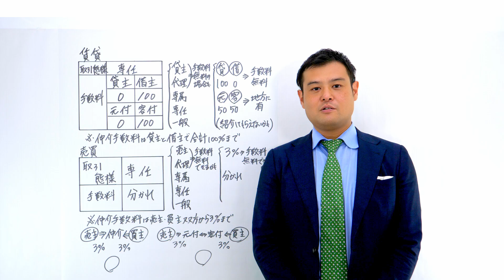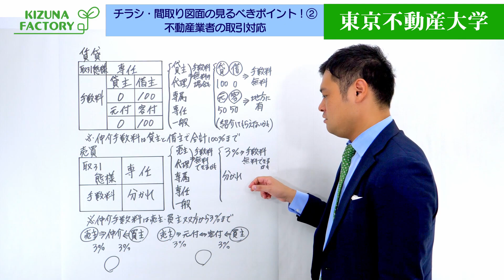【マンション購入】チラシ・間取り図面の見るべきポイント！Vol.２～不動産業者の取引対応～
おうちに届くたくさんのマンションチラシ、見るべきポイントを抑えて賢い家探しを！

不動産チラシのチェックポイント
・不動産のチラシは賃貸と売買で記載内容が異なる。
・賃貸の仲介手数料は必ずしも借り手が払うとは限らない。
・賃貸の不動産チラシには貸主と借主の負担割合を記載アリ。
・賃貸の管理会社(元付)と仲介会社(客付)で手数料の分配について記載。
・売買のチラシには広告主が売主なのか代理なのか、仲介(媒介)なのかを表示。
・売主または代理の場合は、広告主が購入者と直接契約可能。
・仲介は、買主が仲介業者に仲介手数料(物件価格×3％＋6万円(税別))が必要。

■期間限定！LINE登録で豪華特典目白押し！
・有料noteの無料公開
・厳選物件情報
・最新不動産情報

■不動産の事でお困りですか？
 →無料のWEBセミナーはいかがでしょうか

■【マンション購入】チラシ・間取り図面の見るべきポイント！Vol.１

■【こんなトラブルに要注意！】不動産購入時のよくあるトラブルと解決方法

■【マンション購入のコツ】東京23区で初めてのマンション購入検討者必見！

■東京不動産大学のTwitterページはこちらから

■東京不動産大学のfacebookページはこちらから